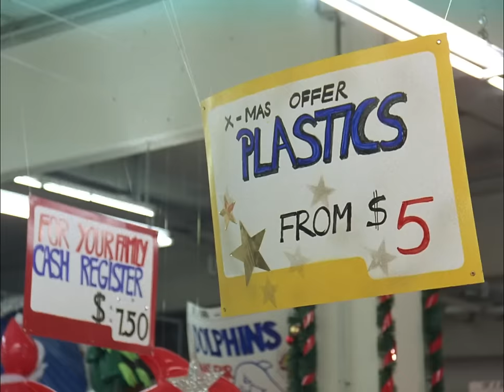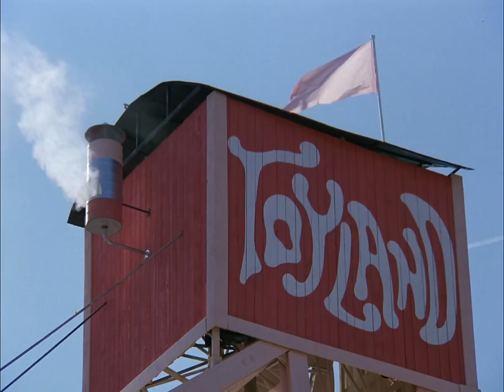Babes In Toyland (1986) 720p Full Movie [CC]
Early Merry Christmas everyone!! :-)
This is family friendly Christmas movie starring Drew Barrymore and Keanu Reeves!

Overseas theatrical release version.

Directed by Clive Donner

Cast - Drew Barrymore, Richard Mulligan, Eileen Brennan, Keanu Reeves, Pat Morita, Jill Schoelen, Googy Gress, Walter Buschhoff, Shari Weiser

11-year-old Lisa has no time for toys; she’s too busy taking care of her siblings and cooking for her mother. During the Christmas Eve blizzard, Lisa travels to Toyland in Wizard of Oz-like fashion and arrives just in time for a wedding. Young Mary Contrary is about to marry mean, old Barnaby Barnacle, despite the fact that she loves Jack Be Nimble. Lisa tries to stop this terrible wedding and, together with her new friends, discovers that Barnaby wants to take over Toyland. Lisa, Mary, Jack, and Georgie Porgie ask the Toymaster for help, but he can’t help them as long as Lisa doesn’t truly believe in toys.